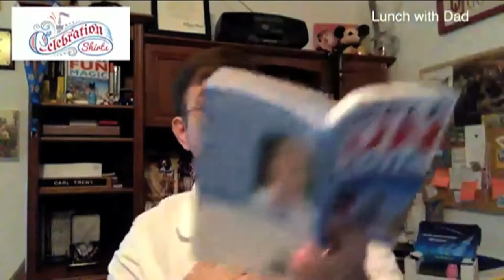Lunch with Dad - 10-13-18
A big week for Lunch With Dad. Dad talks about Disney's need to get events (Rivers of Light, Jingle Bell Jingle Bam and others) on the calendar earlier. Then Dad talks about the news, who's going to WDW with you, and answers questions about whether to go in June or October, watching holiday Illuminations from La Hacienda, Uber and Lyft at WDW, Extra Magic Hours and more.

It was a really big shew.